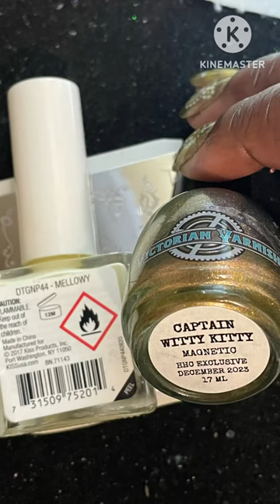MAGNETIC FLORAL FILIGREE MANI || VICTORIAN VARNISH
Items used:
Wave magnet from the top of Color Club Magnetix
Small Stamper
Pueen Scraper
Kiss gel polish Mellowy
Victorian varnish Captain Witty Kitty
Dollar tree stamping plate